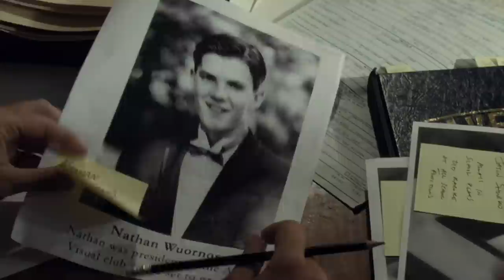Haven 3x12 Reunion